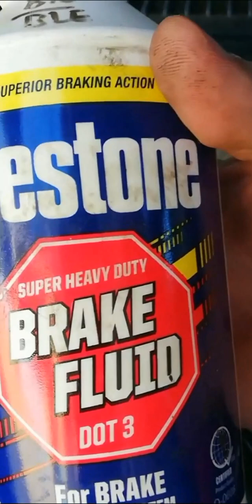Brake fluid reservoir cleaning